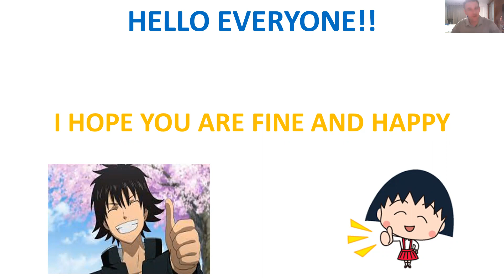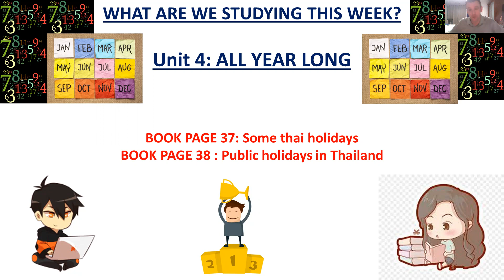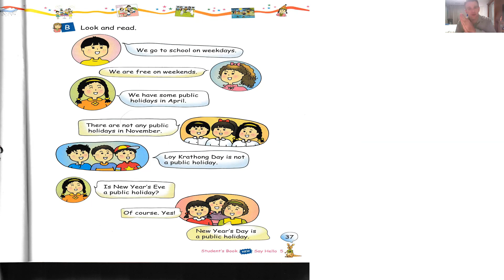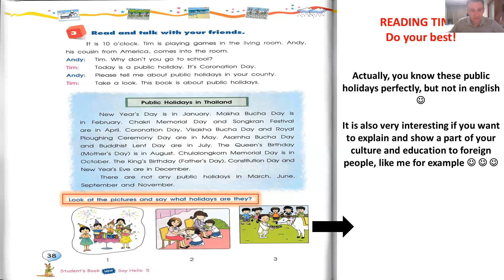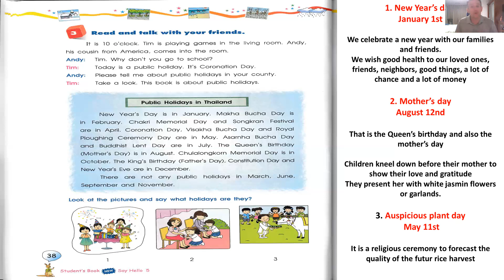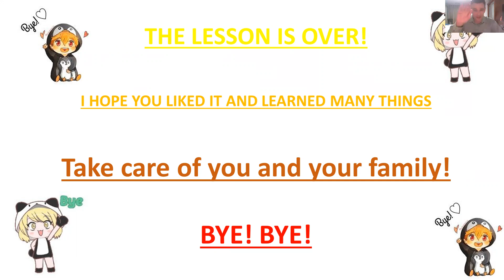15/11/2564 ป.5 วิชาซาวด์แลป